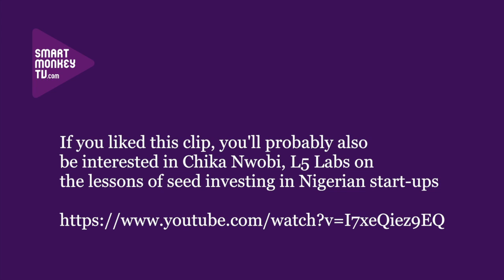Start-up founder Jessica Colaco, Brave Ventures on Big Data in Africa and need for data scientists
Jessica Colaco, Co-Founder, Brave Venture Labs talks about: the state of Big Data in Africa; the number of data scientist-related jobs advertised in Africa; how Brave Venture Academy will address the shortage of data scientists in Africa; its expansion plans; and its capital fundraising.